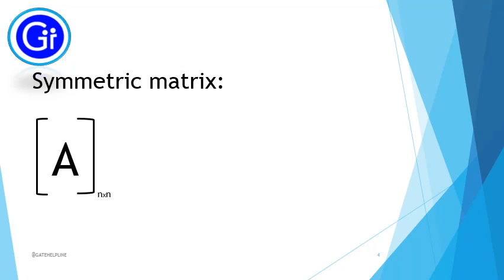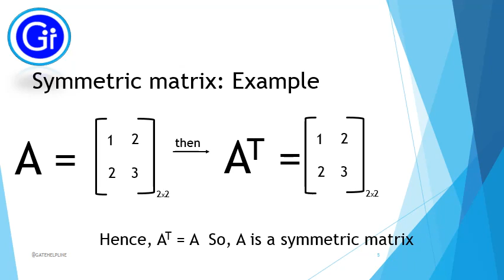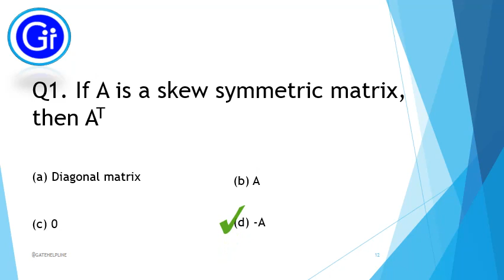ISRO MAY 2017 Q1. If A is a skew-symmetric matrix, then A transpose?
ISRO MAY 2017 Question Paper Complete Solution

Q1  If A is a skew-symmetric matrix, then A transpose?
(a) Diagonal matrix
(b) A
(d) -A

Gate Helpline helps you in gate notifications, PSU, previous year papers, gate admit card, gate cutoff marks, gate results, score card, gate helpline number etc Gate Helpline provides a unique feature of Question Answer Discussion.